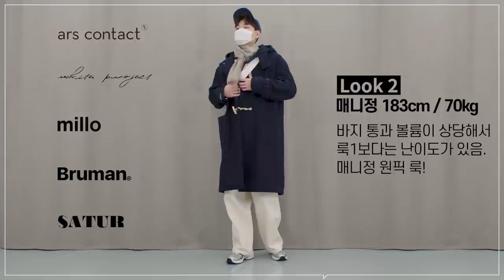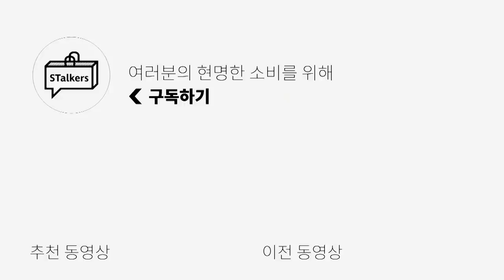[패션코디] 미니멀이 지겹다면, 시티보이룩으로 패션 기분 전환?! (feat. OCO)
***오늘 OCO의 금전지원과 제품지원을 받아서 만들어졌습니다***

저희 채널에서 미니멀룩이 자주 보여서, 심심해하셨던 분들 분명 계실겁니다!
그렇다면 부담스럽지 않은 시티보이룩 어떠실까요?

요즘 제 최애룩은 시티보이룩이랍니다!
오버사이즈 옷들이 편하기도 하고, 뭔가 감성 있는 연출이 마음에 들더라구요!

🌟스토커즈 X OCO 기획전 링크🌟

0:00 인트로
0:11 오프닝
1:13 첫번째 코디
3:09 두번째 코디
5:50 세번째 코디
8:05 클로징